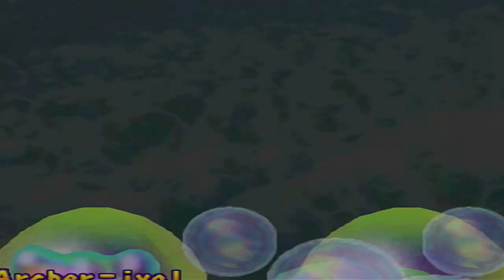LUCKY 7's equals BANK! | Horror Land (Part 2) | Mario Party 2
Boo! We are here at Horror Land to brave the elements and gather the most stars!

Mario Party 1 Full Playthrough (2014 & with old Commentary)